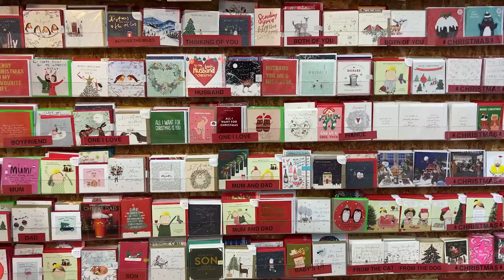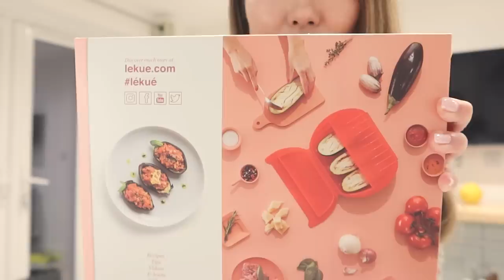【イギリス暮らし日常】1人で気分が上がる🤭買い物!! / 夕飯はチキンパイ /初のパールネイル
★チキンパイレシピ
～材料～
お野菜（長ネギ、カボチャ、玉ねぎ、きのこ）
チキン
（ホワイトソース）
バター50g
小麦粉50g
ペーストになったら牛乳約400mlを入れる。
お水約250ml～
ブイヨン
パイ生地

ー－－－－－－－－－－－－－－－－－－－－－－－－－－－－－－－－－

今日もあなたが幸せを感じる時間を過ごしていますように。

英語で会話している部分はYouTubeの翻訳機能をオンにしてご覧ください！

★Chiakiプロデュース ブランドのウェブサイト
「Je Chéris」